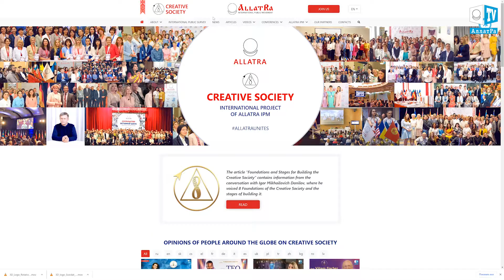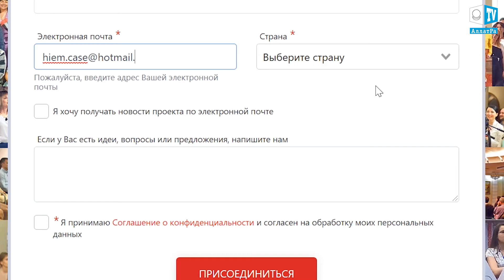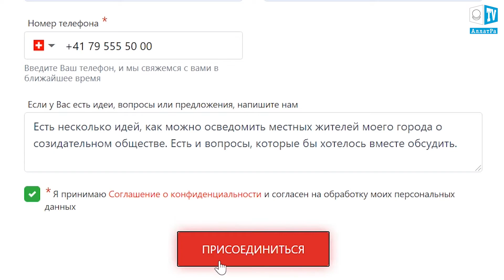Twórcze społeczeństwo jednoczy wszystkich [Napisy - PL]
W tym trudnym czasie powszechnego podziału ludzi, globalnych kryzysów (od ekonomicznych do klimatycznych) ludzie jednoczą się na zasadach twórczego społeczeństwa, aby wszyscy razem mogli nie tylko przetrwać, ale i stworzyć wspaniałą przyszłość dla całej ludzkości.

* Co to jest jednoczenie i od czego się zaczyna?
* Dlaczego jednoczenie się na zasadach twórczego społeczeństwa jest korzystne dla wszystkich i dla każdego?
* Jakie są perspektywy takiego zjednoczenia, etapy i konkretne kroki realizacji w dzisiejszej sytuacji?
* Czym się różni twórcze społeczeństwo od konsumpcyjnego?
* Dlaczego konsumpcyjny ustrój już się przedawnił?
* Jaka jest korzyść dla ludzi w budowaniu twórczego społeczeństwa?
* Jakie są etapy budowania twórczego społeczeństwa?
* Co to jest platforma wyborcza?
* Dlaczego ważne jest kierowanie uwagi ludzi na jeden cel i jaka jest metafizyczna tajemnica tego procesu?
* Dlaczego budowanie twórczego społeczeństwa jest korzystne dla wszystkich: dla zwykłych ludzi i tych, którzy mają władzę?
* Dlaczego twórcze społeczeństwo musi zostać zbudowane w ciągu jednego pokolenia?
* Na te i wiele innych pytań da odpowiedź Igor Michajłowicz Daniłow.